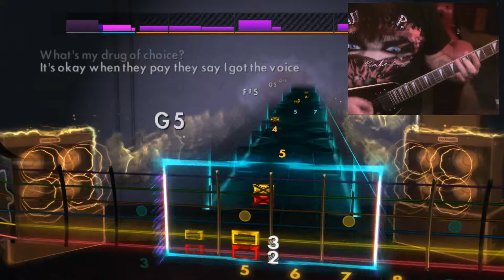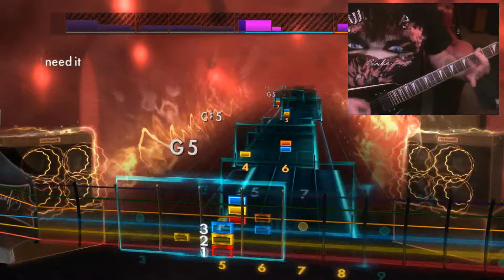Rocksmith 2014-The Union Underground-Turn Me On Mr Deadman-Lead-PIP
Playthrough of Self made CDLC